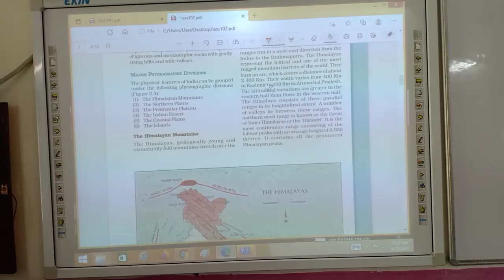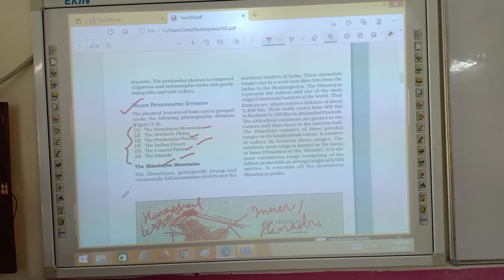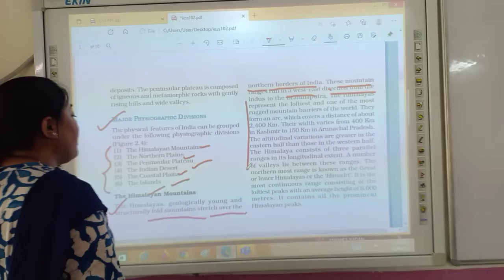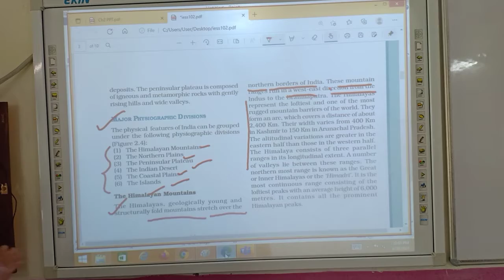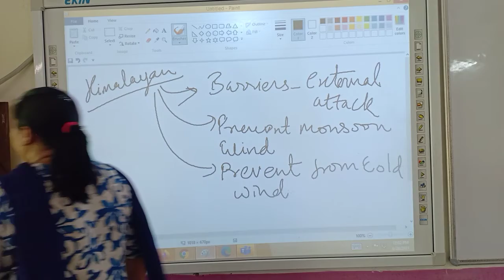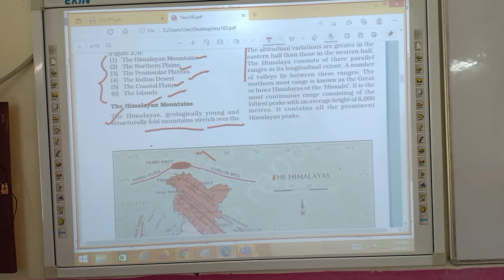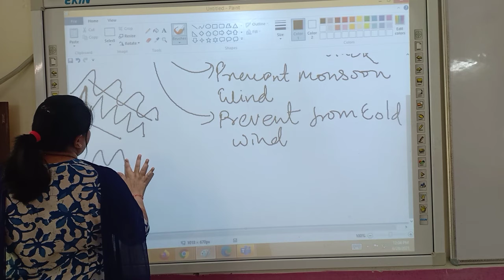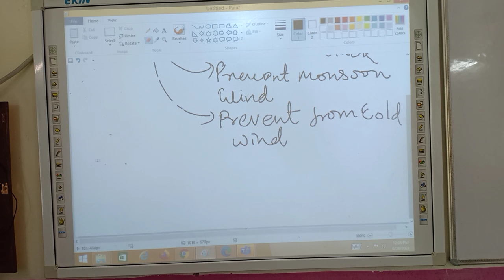The Himalaya mountains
Class IX Ch-2 Geo